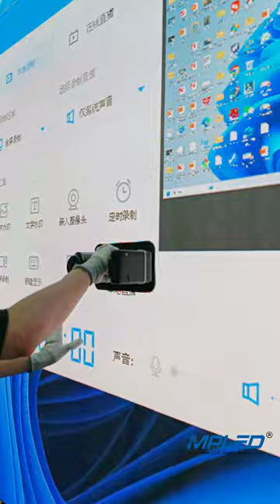How to replace the LED panel module ? ---MPLED Manufacturer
LED panel module

MPLED, as aleading LED display manufacturer and One-stop solution provider, we cater to all your project needs. With 20years+ expert team,and senior project manager,we can offer comprehesive solution,from 3D simulation,LED Display &structure production,installation and technical service etc.Choice MPLED,you will choice reliable solution provider. We will help your LED display business develop rapidly.